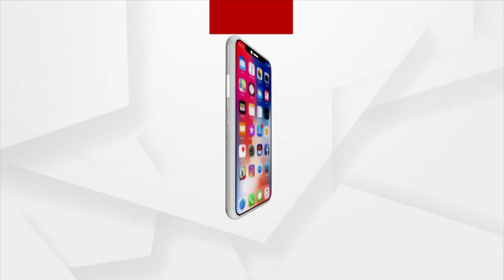Odia Religious Festival 'Kumar Purnima' Is About To Extinct In The Cycle Of Time